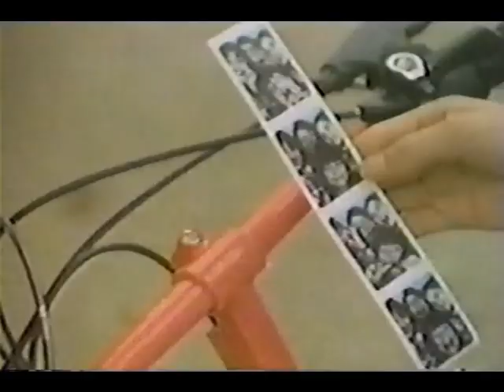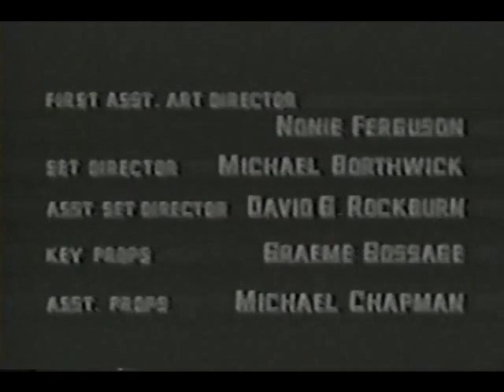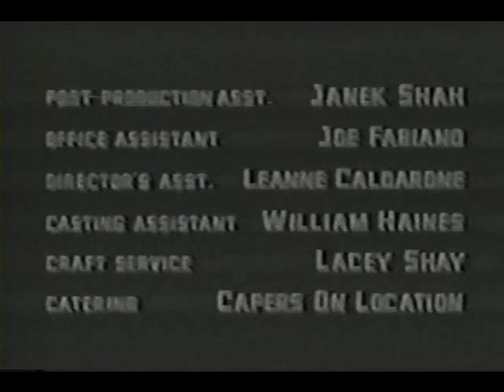Power Pack 1991 TV Pilot part 3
Marvel Comics' Power Pack, starring in a 1991 live-action TV pilot for a series that was never picked up.